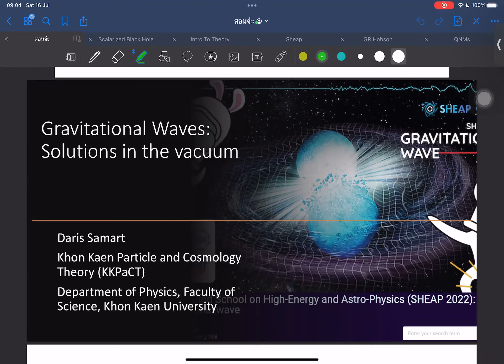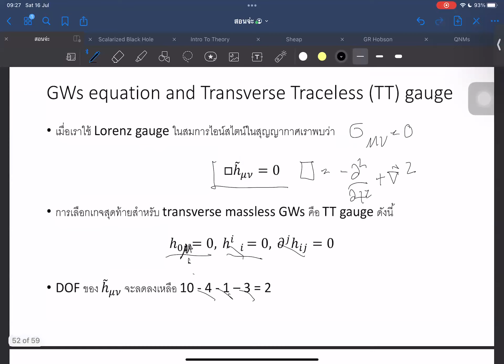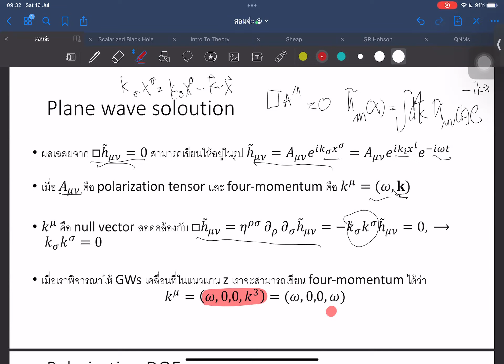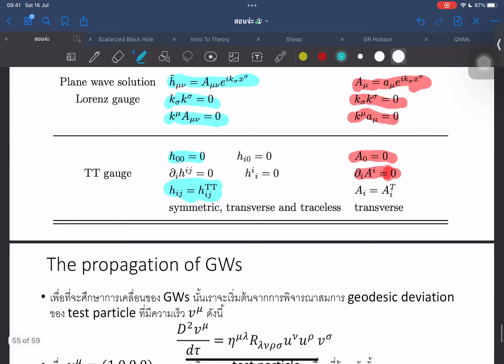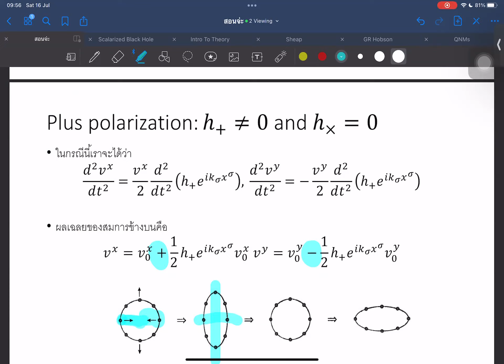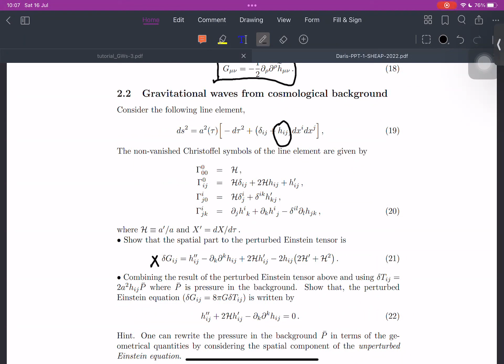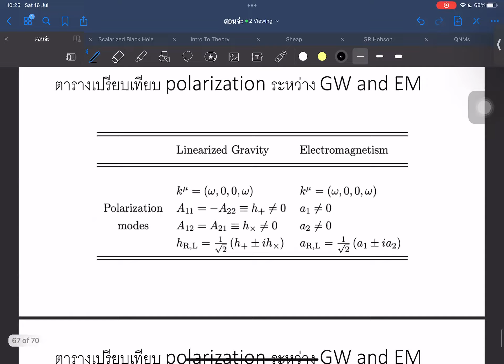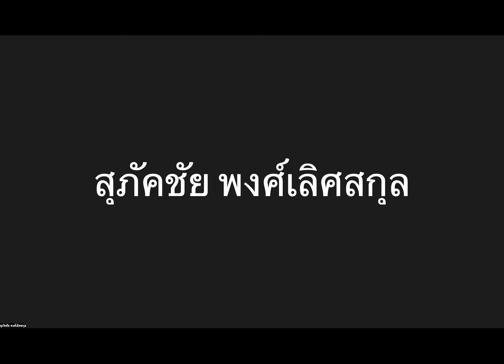Lecture16-Gravitational Waves 1-SHEAP2022 [July16]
เอกสารประกอบการบรรยาย ดาวน์โหลดได้จาก